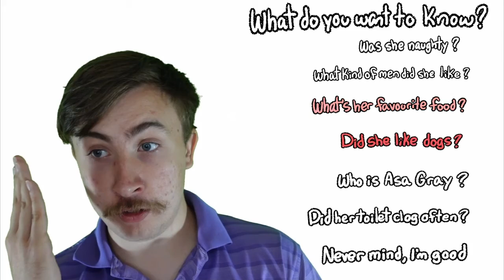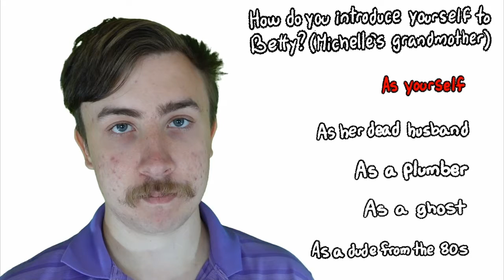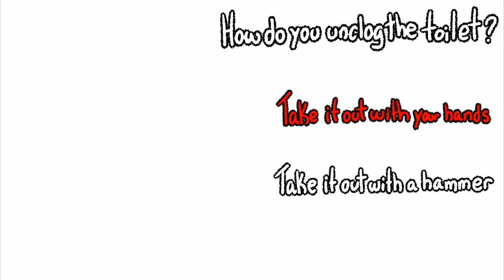Don't buy this game, In fact Don't Watch this video!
In the search to play the worst games known to man Wilky has stumbled across what could be the remains of a really bad game. How did this get approved by Sony? This game started out so bad that even Wilky himself forgot to record the commentary until the very end when he realized he wasn't recording. Wilky has tangled with forces he wasn't prepared for and this so called game was quite possibly the most EVIL...VILE game he has ever played!